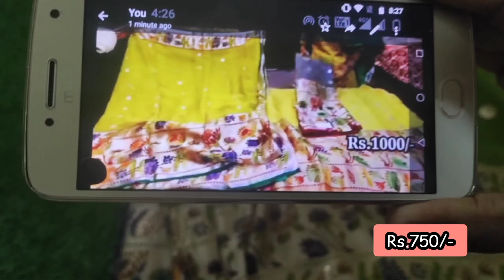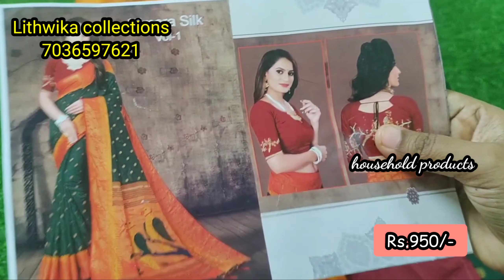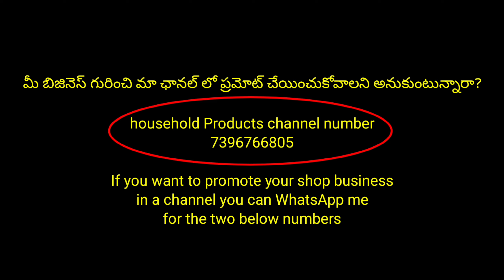చాలా అంటే చాలా తక్కువధరలో దొరుకుతున్న మంచి Quality Sarees 100%Trusted seller నుండి😍10giveaway gifts